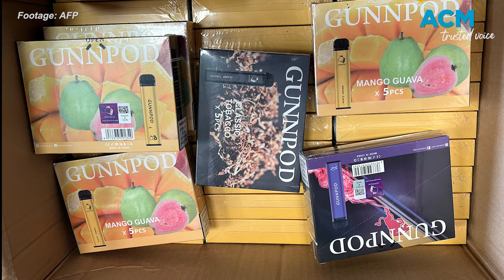AFP restrains cash and properties linked to WA man in major illicit tobacco trafficking bust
AFP-led investigation in Western Australia seizes $200K, 8 properties, illicit tobacco, 6000+ nicotine vapes, and 200+ containers of allegedly unlawfully imported honey, with referrals to State Government agencies.